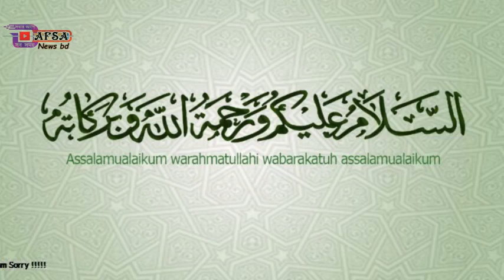এইমাত্র পাওয়া খবর l Bangla news 06 October 2022 l Bangladesh latest news today l AFSA news bd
আমাদের প্রচারিত ভিডিও গুলোর মাধ্যমে  আমরা সর্বচ্চো চেষ্টা করি সঠিক সংবাদ আপানদের কাছে পৌঁছে দিতে। তারপর ও কোন সংবাদের সত্যতা নিয়ে আপনাদের কোন প্রশ্ন থাকলে কমেন্ট সেকশনে জানান। আমরা যথাসাধ্য চেষ্টা করব উত্তর দিতে।

Latest News Updates, bd news, bd news today, dhaka  news, Latest political news, bangladesh